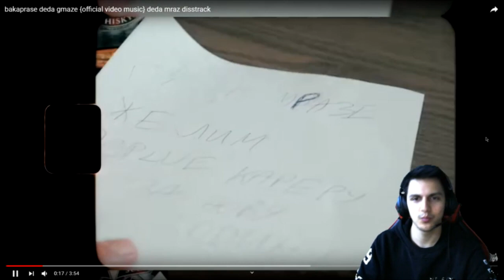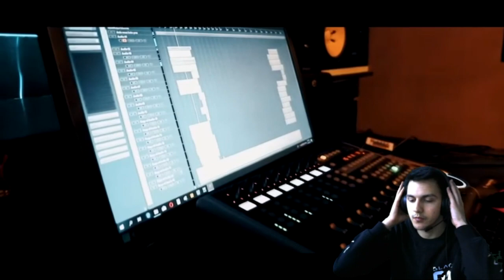BakaPrase - DEDA GMAZE *reakcija*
Ako opis čitaš klikni taj lajk 👍

Hvala vam mnogo Volim vas ❤

MOŽETE ME ZAPRATITI NA STRANICAMA